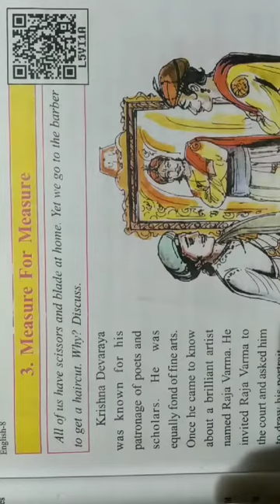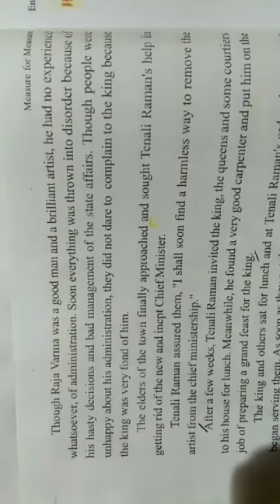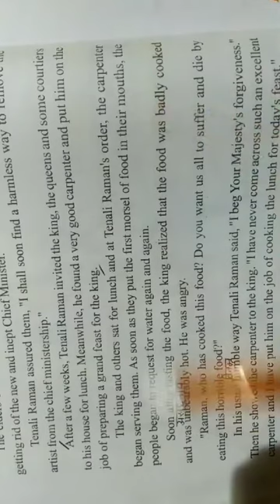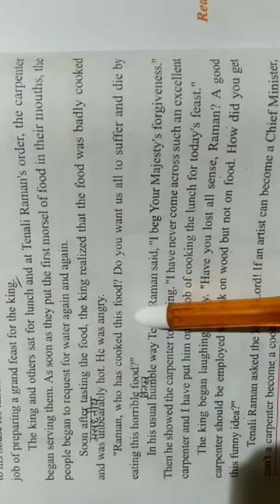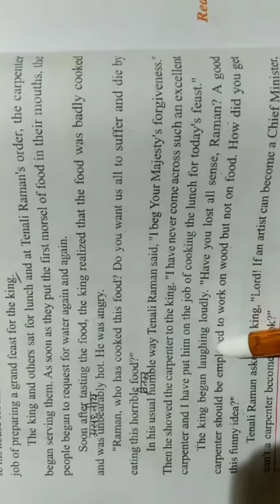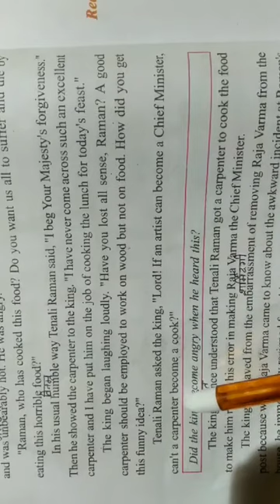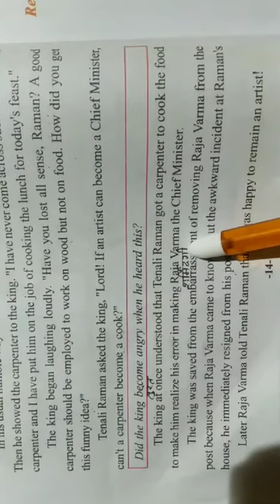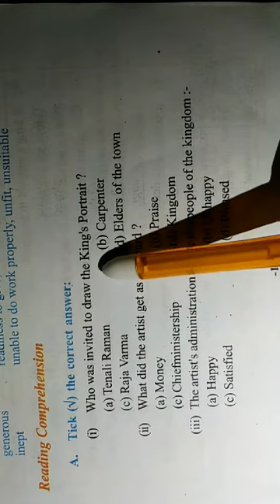Class 8th(English Reader) chapter3 part2 by Pooja Das CEC